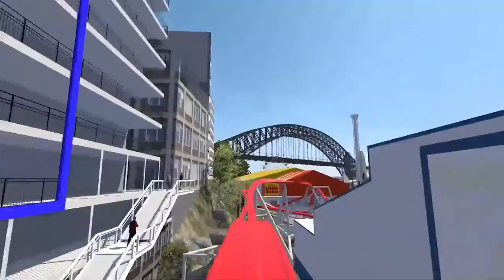Luna Park Sydney Have Revealed 9 New Rides Including An Intamin Hot Racer Called Big Dipper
On this episode of Theme Park Newsroom, I'll be analysing the major new expansion including 9 new rides and attractions at Luna Park Sydney, as well as sharing details on the rest of the new attractions and also my thoughts and opinions on this new expansion.

Intro: 0:00
Stats and Facts: 2:07
My Thoughts: 8:20
Outro: 11:07